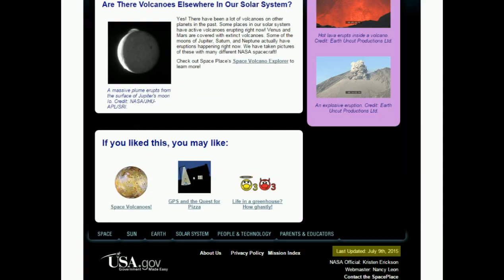Website Credibility Step 3 Consider the Date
This video reviews how recent information needs to be when considering if a website is credible or not.